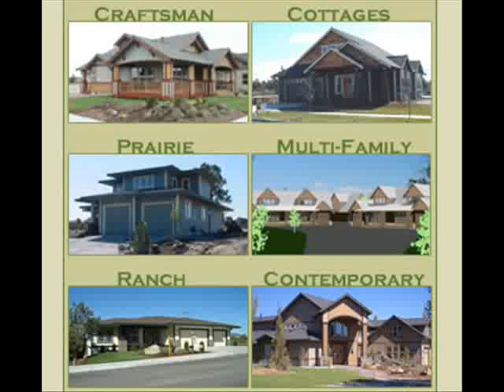Nothing To Lose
One reason people take precautions while others don't.